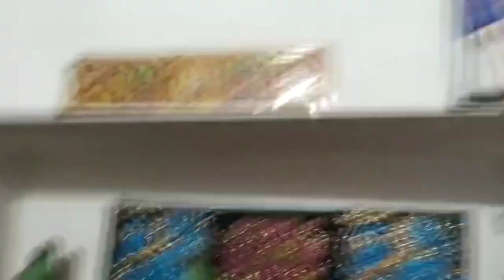Morning Puja Vlog Video/RKparlour#vlog